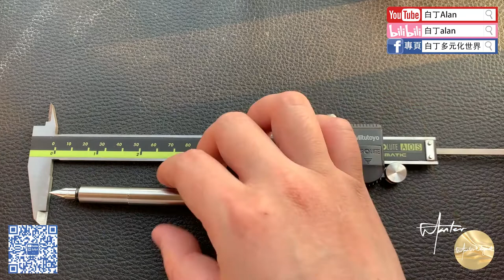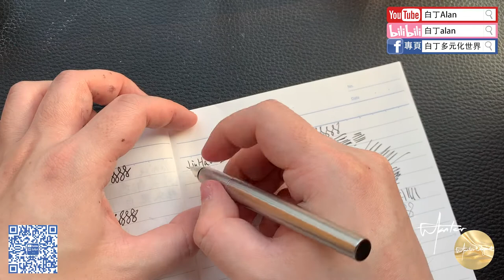Fountain pen review鋼筆評論 209 Jinhao金豪 35